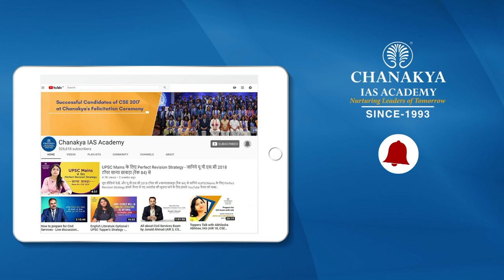China’s Economic Slowdown And Its Implications For The Rest Of Asia | Chanakya IAS Academy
China’s economy has slowed down considerably since the past year. The key reasons for China’s slow growth are its stringent lockdowns, to achieve its objective of a zero covid policy. Here it would also be pertinent to point out, that many of Chinese President Xi Jinping’s policies especially tightening of credit for the real estate sector had an adverse impact on the real estate sector and the economy as a whole (according to estimates, real estate counts for 29% of the country’s Gross Domestic Product (GDP).